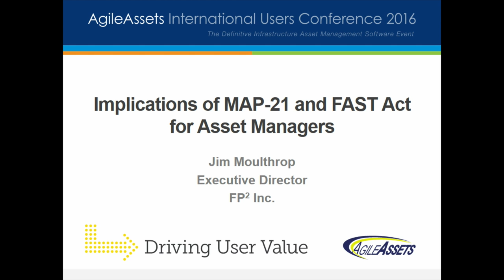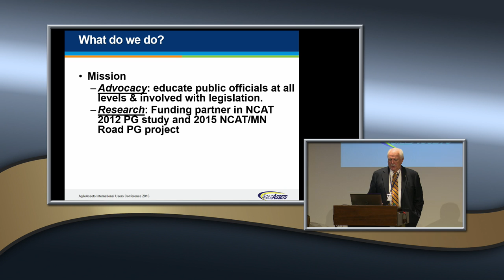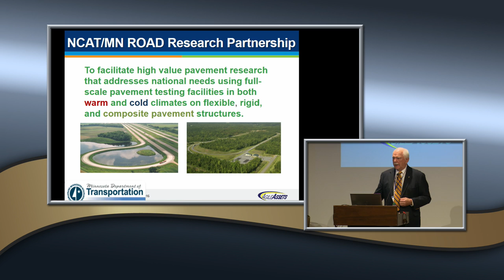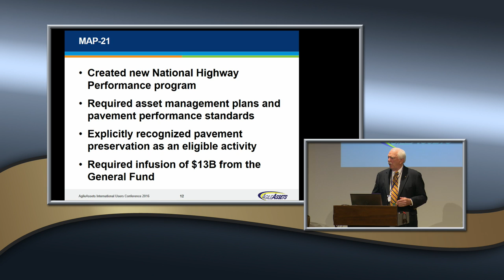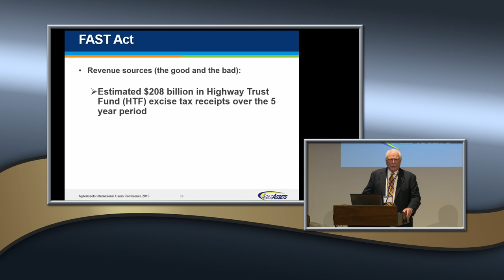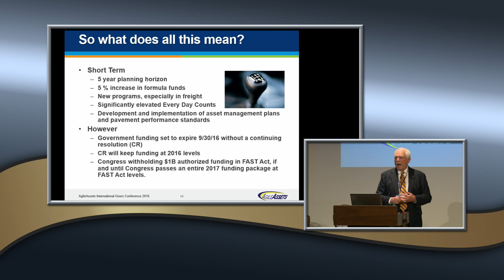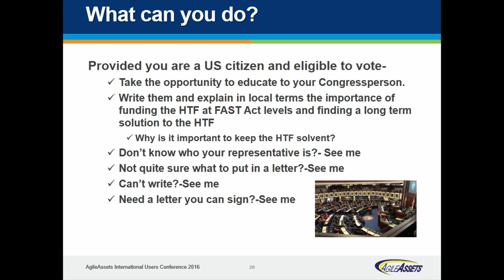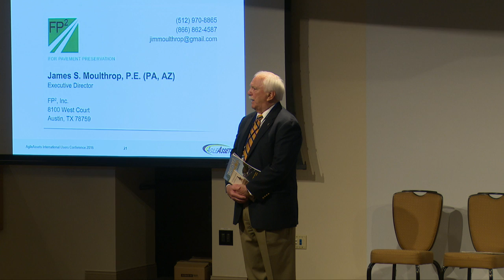S24 Implications of Map 21 and FAST Act for Asset Managers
The requirements of MAP21 and FAST ACT affect asset managers on all levels. With an aging and attention-demanding infrastructure, we have to invest our resources in a smart way. We are facing demands for performance and standardization and for securing necessary funding to sustain our infrastructure on state and national levels. Using the right tools to demonstrate the consequences of various maintenance strategies will play an important role in this game.

The Moving Ahead for Progress in the 21st Century Act (MAP21) and the Fixing America's Surface Transportation Act (FAST Act) has challenged the way we manage our transportation infrastructure. On a national level, the FHWA is looking to optimize the Interstate Highways, and to align and standardize methods and performance metrics across states to determine how funding should be divided. On a state level, challenges are to keep conditions up while spending fewer dollars. Being able to paint a picture that shows due diligence on the side of the caretakers has become more important than ever. One way of doing this is to use infrastructure asset management software as the canvas.

Presenter:
Jim Moulthrop, P.E.
Senior Consultant
Fugro Consultants Inc.